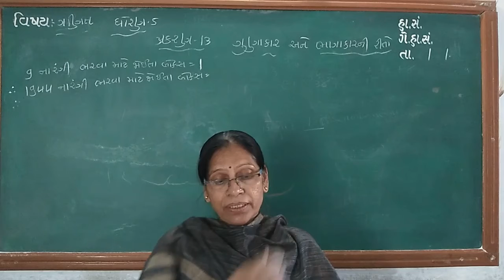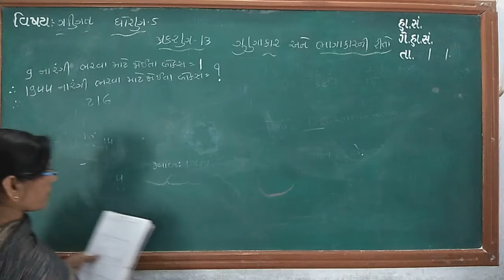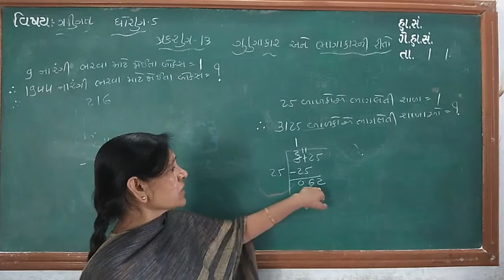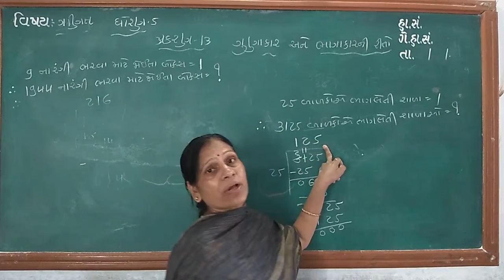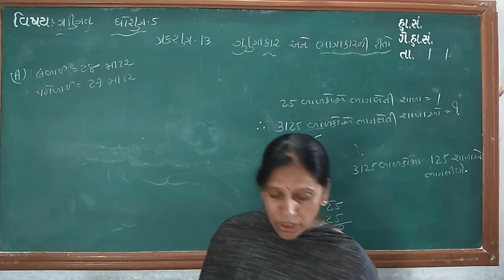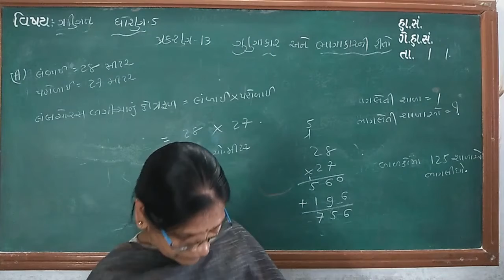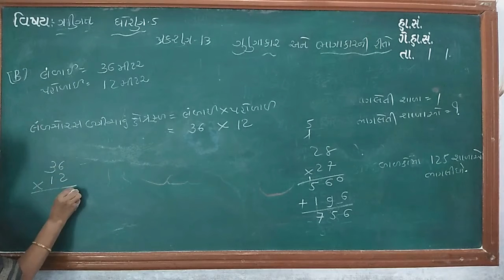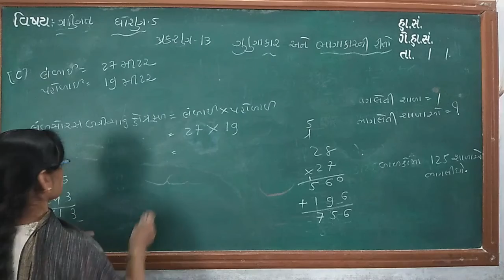ધોરણ ૫ વિષય ગણિત પાઠ ૧૩ ગુણાકાર અને ભાગાકારની રીતો